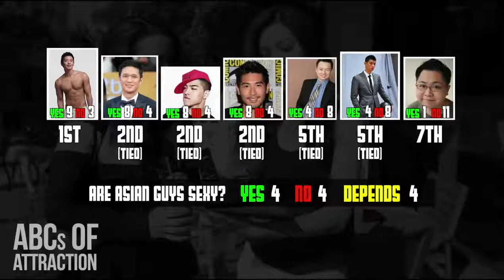Are Asian men sexy enough for American Women??